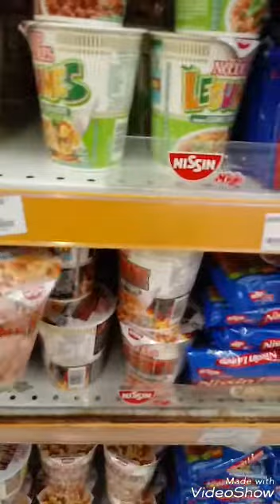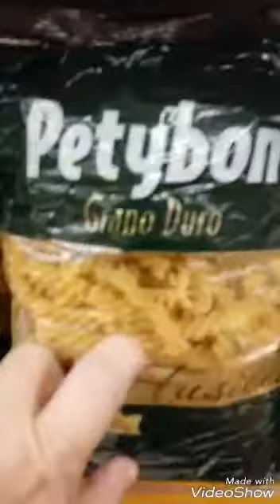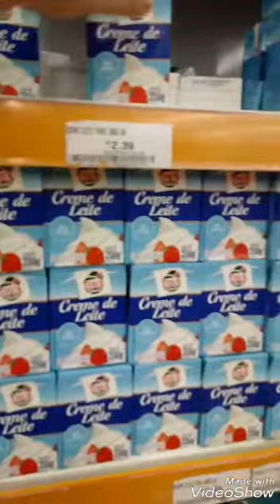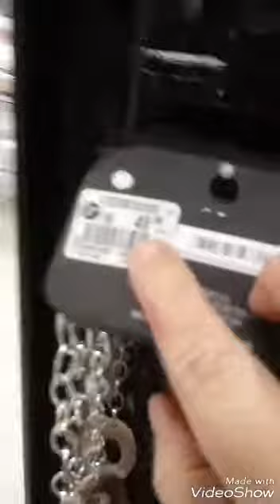MEU DIA HOJE/PASSEANDO COM AS COLEGUINHAS DE 70 ANOS.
Instagran: lar_da_dirlene